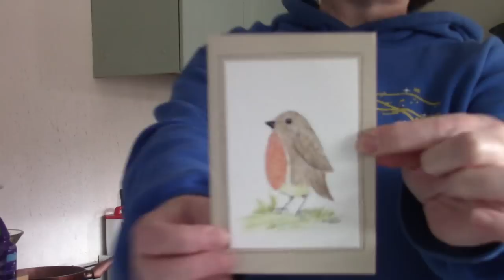3 Super Cheap slow cooker Meals| Cheap Recipes| Frugal living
Hi Guys, Loving my new slow cooker and today I'm cooking 3 extra easy and cheap meals for when money is a bit tight.  They are also full of veggies so, perfect for if you're wanting to eat a little healthier without the expense.

Lizzybee
PO Box2571
Cardiff
CF23 0JX